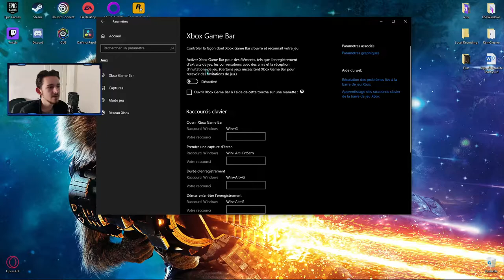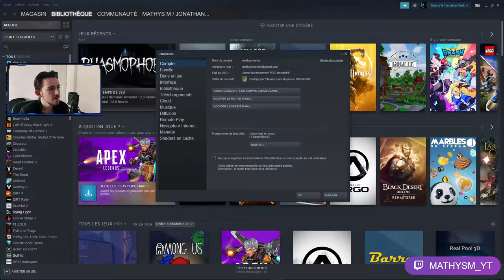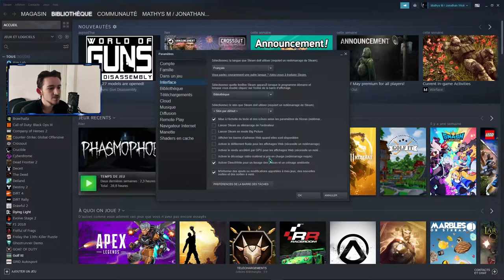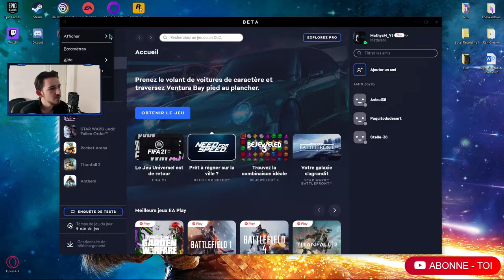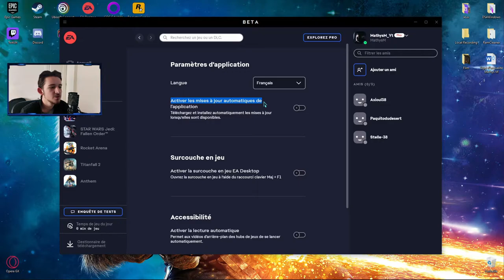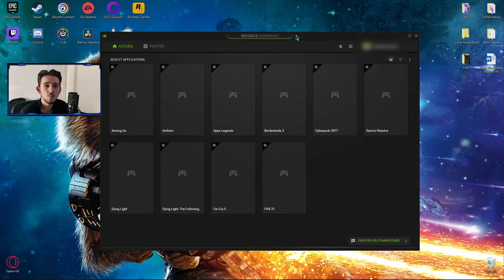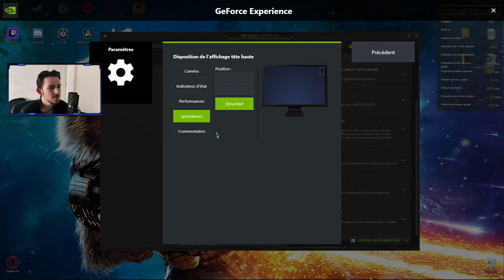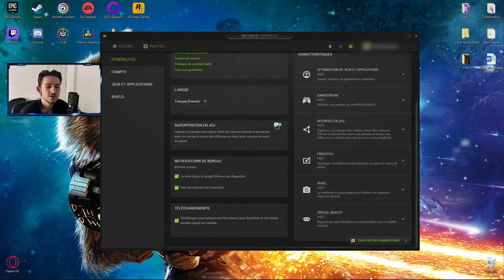OPTIMISER STEAM, GOG, EA, GEFORCE EXPERIENCE.... | #9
Je vous montre comment optimiser vos lanceur d'application (Steam, GOG...)
Je vous montre également comment activer/désactiver les overlays et comment les régler